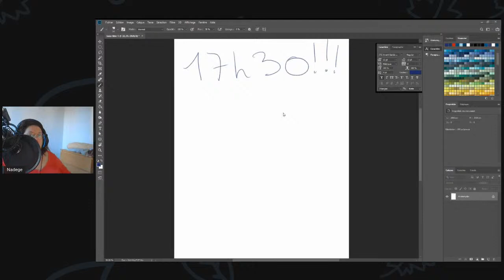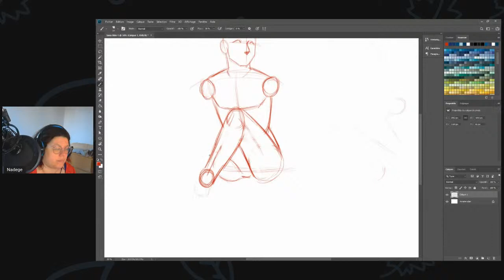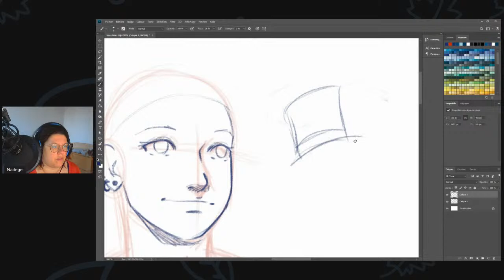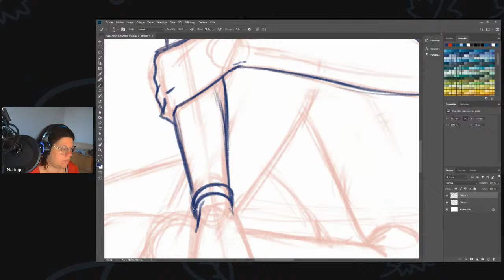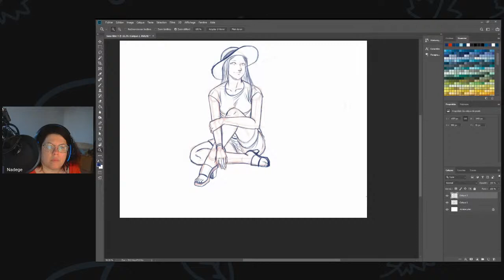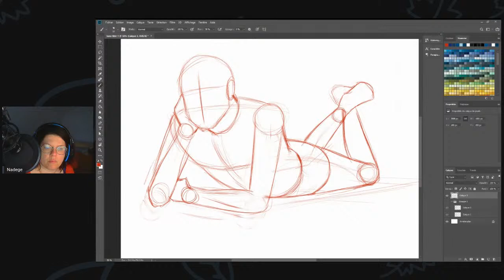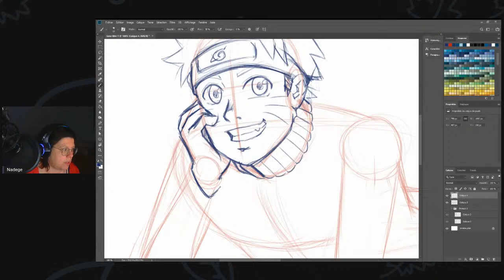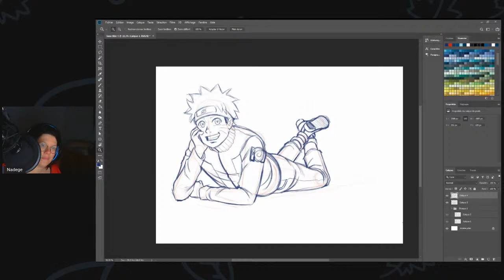Corps en mouvement assis et allongé